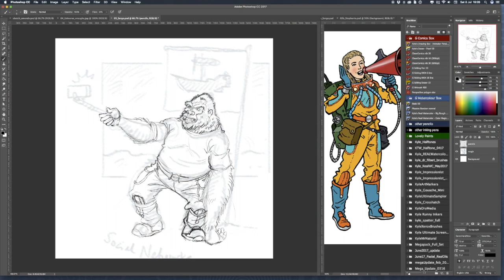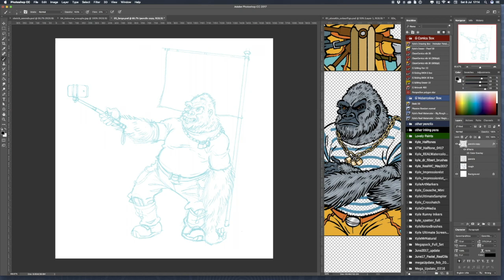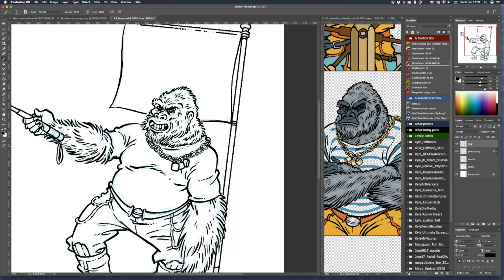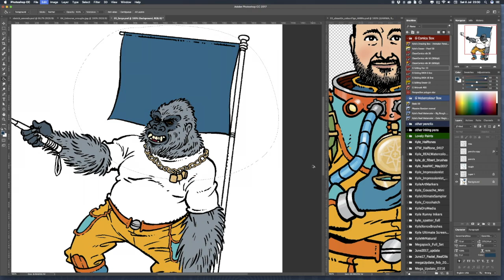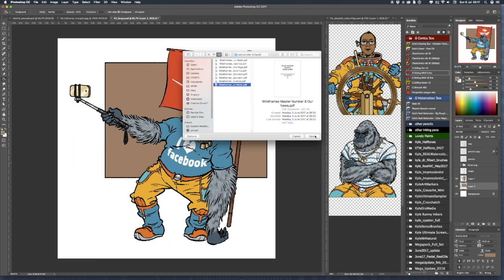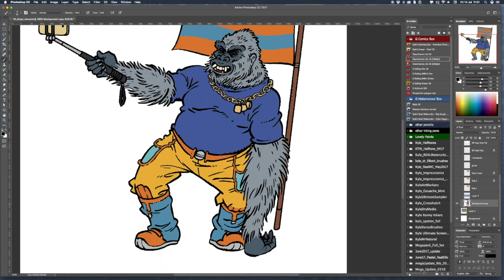Speed Illustration - 'Gorilla Selfie'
An example of a 'work-a-day' illustration in my job (well, a bit more fun than the usual!). This one is a character for a web development company. Rough sketches were already approved by the client, drawing process is sped up and includes some of the client's changes at the end.